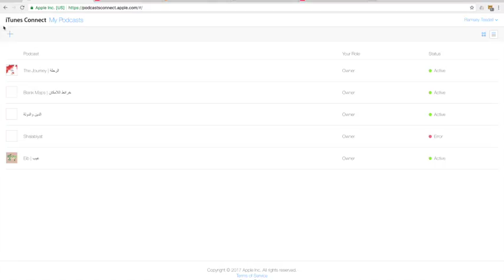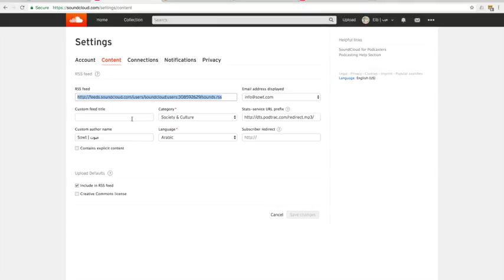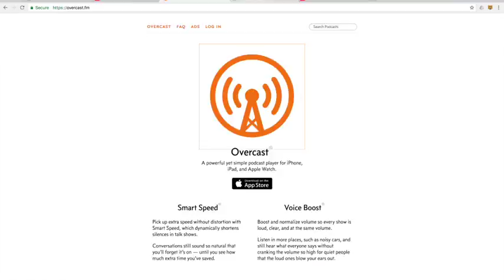4.2 Making your own podcast Where to publish AR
4.2 Making your own podcast Where to publish AR